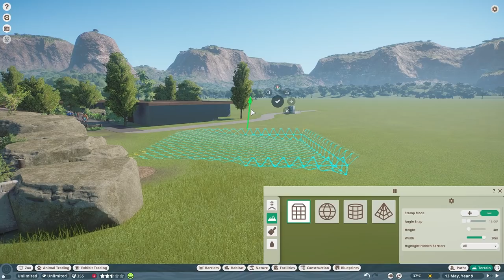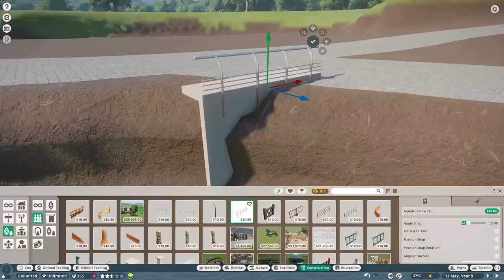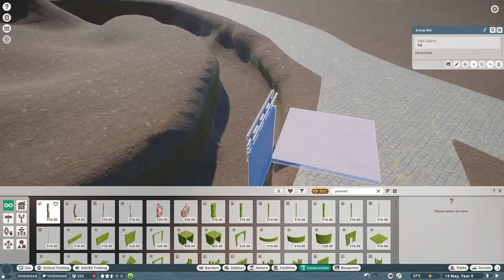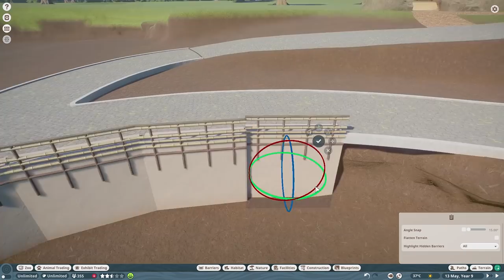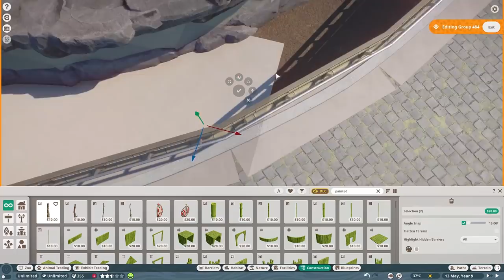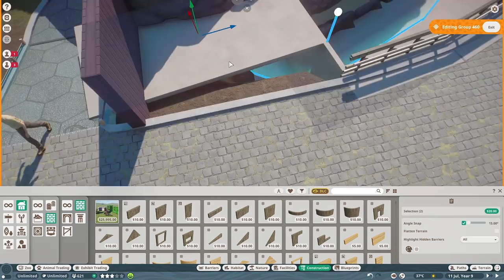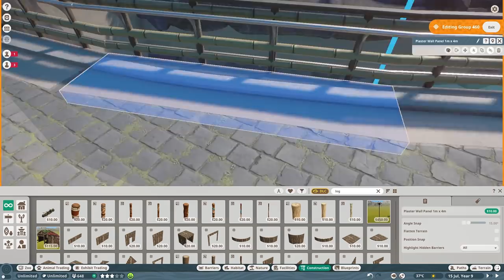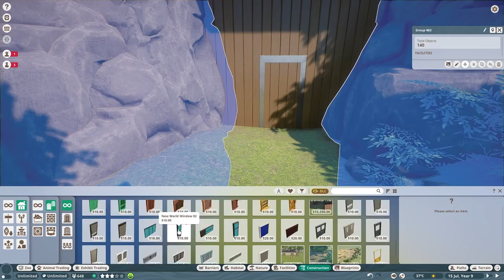Sun Bear Habitat | Sequora Zoo | Planet Zoo Speed Build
Lets play Planet Zoo!

Welcome to Sequora Zoo! Sequora Zoo is a low budget, older, sandbox zoo project we've been working on for a while. In this video, we create a natural habitat for our brand new pair of Sun Bears!